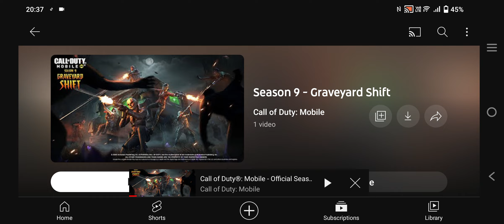Get ready for the Halloween Begins Call of duty mobile season 9